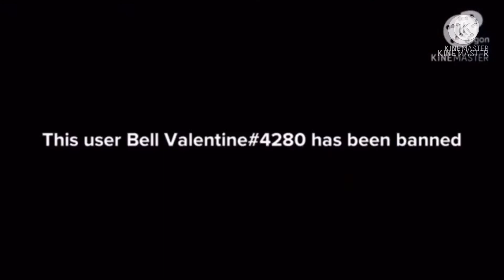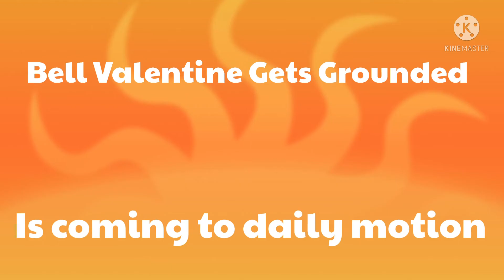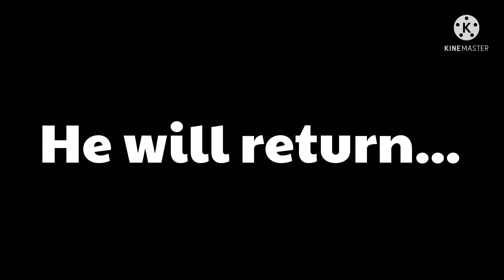Bell Valentine Direct June 11th 2022